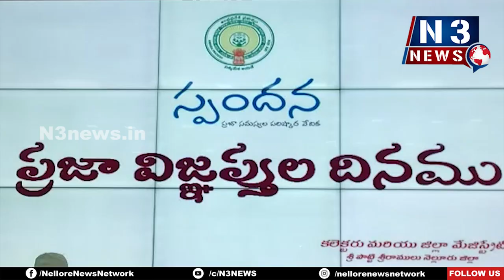స్పందనకు అర్జీలు వెల్లువ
- ఎన్నికల కోడ్ తర్వాత ప్రారంభమైన గ్రీవెన్స్
- ప్రజల నుంచి అర్జీలు స్వీకరించిన కలెక్టర్, జేసీ